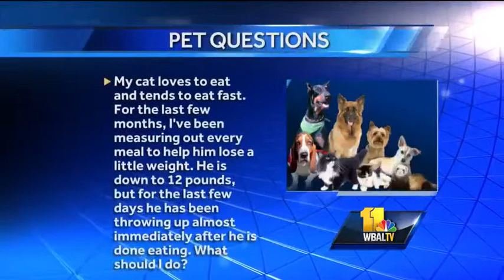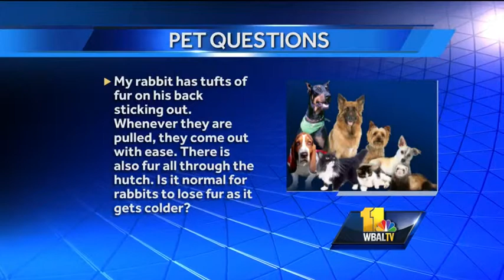Pet Questions: Pet care concerns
Dr. Kim Hammond with Falls Road Animal Hospital answers a wide variety of pet-related questions.